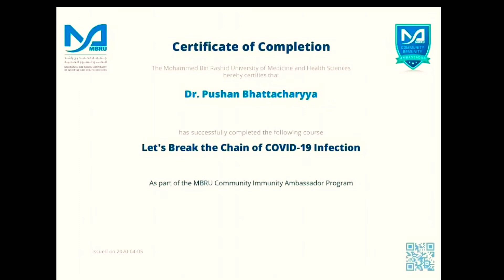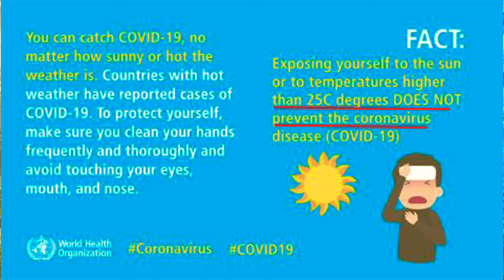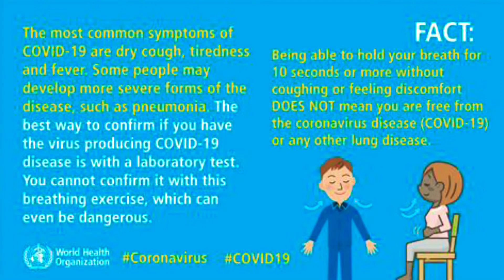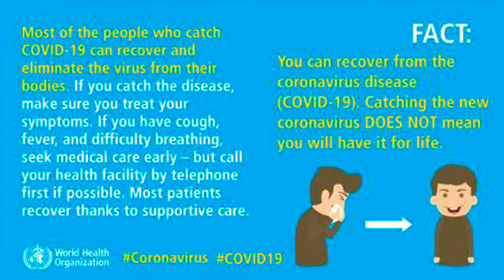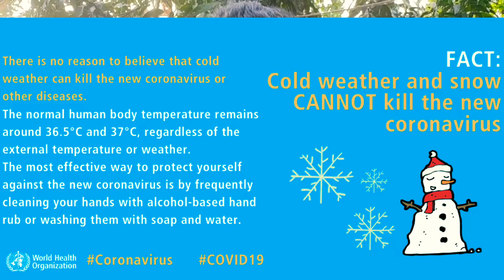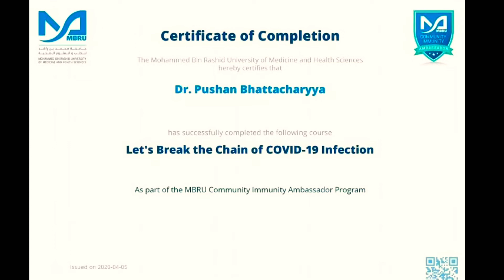বিজ্ঞান মানুন, গুজব নিয়ে মাতামাতি করবেন না (করনা ভাইরাস)/ Unbelievable facts about CORONA VIRUS.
Hi. I'm Pushan Bhattacharyya (MBBS INTERN). I'm here to help you about your health and fitness and how people save money in their home. doing a simple think. . . Watch my videos ।।